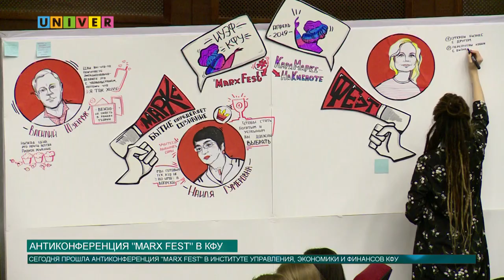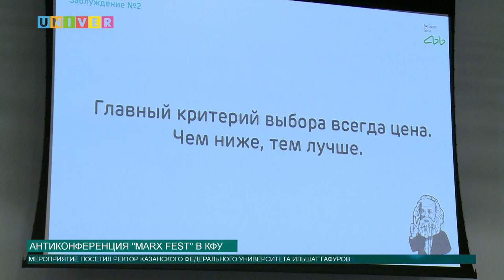Антиконференция "Marx Fest" в КФУ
Если к классическим конференциям все уже привыкли, то "Marx Fest" точно может удивить хотя бы своим форматом.